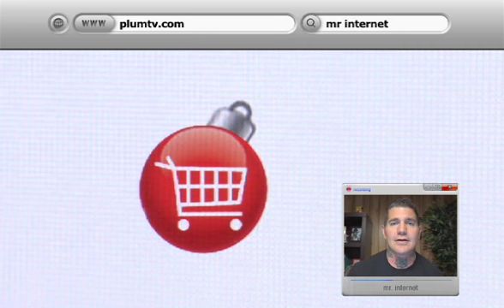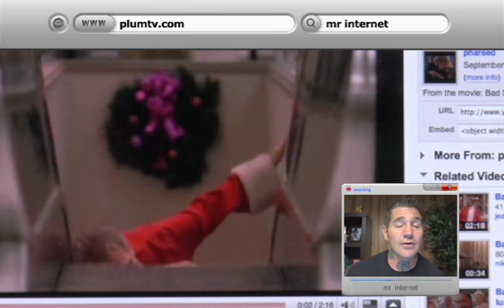Holiday shopping online - Ep. 2.7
Shopping online for Christmas is weird. Its an experience lacking an experience. Mall Santas might smell funny but they rock hard.